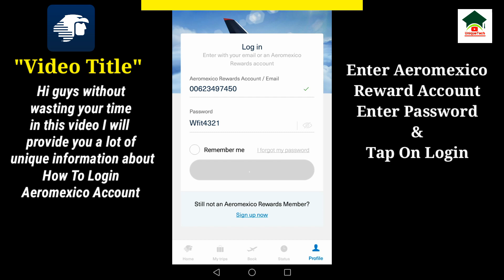How to sign in aeromexico account||Aeromexico account login||Unique tech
How to sign in aeromexico account||Sign in aeromexico account||Aeromexico account login||Unique tech 55

Assalam-O-Alikum Unique Tech Family.In this video I will tell you about How to sign in aeromexico account.Hope you guys enjoy the video and give a like If you enjoy the video And also subscribe to my channel to get more informative videos like this.

                              Take Care
                              Allah Hafiz